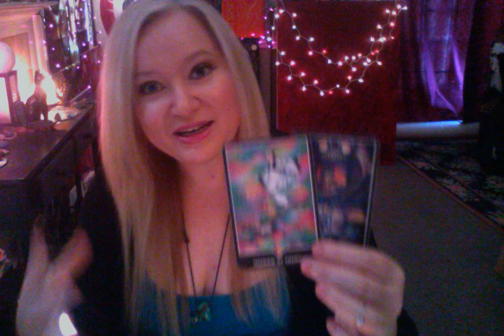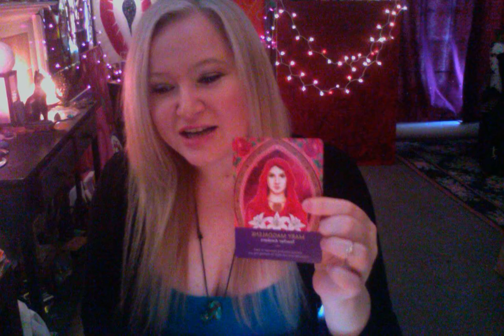Horoscope October 9 2016 Moon Square Uranus